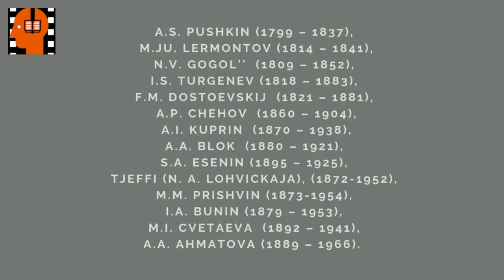A S Pushkin Priznanie . Аudiokniga na russkom jazyke